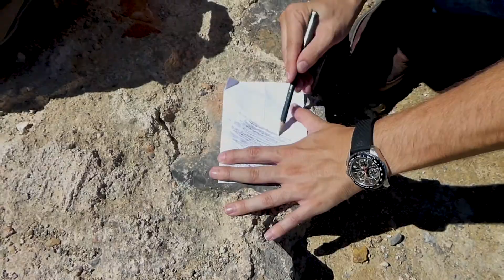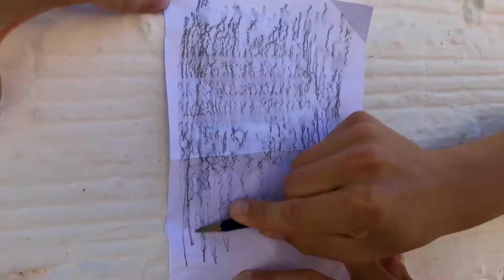ENTREPLANOS 3: PLIEGUES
Este es un trabajo de acercamiento al lugar, en este caso fue al pueblo de Alcaudete en Jaen para realizar un trabajo en la asignatura de Proyectos VI en la Escuela Técnica Superior de Arquitectura de Granada